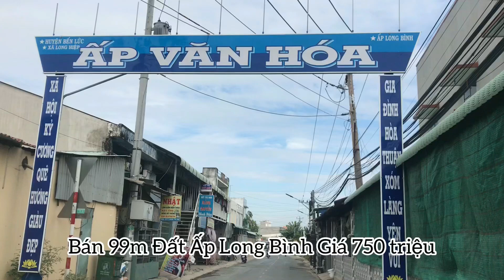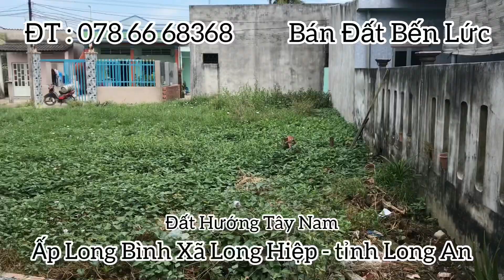Bán 99m Đất Thổ Cư 5,5m x 18m Ấp Long Bình Xã Long Hiệp Huyện Bến Lức - Long An 750tr ĐT 0786668368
Bán 99m Đất Thổ Cư 5,5m x 18m Ấp Long Bình Xã Long Hiệp Huyện Bến Lức - Long An. Giá 750tr. Gần KCN Vĩnh Lộc 2. ĐT: 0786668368